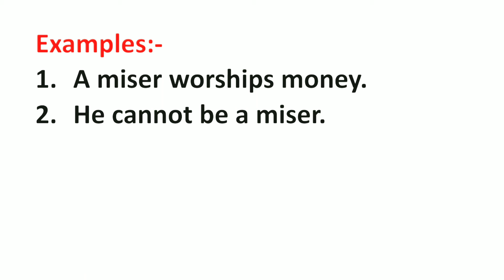Miser Meaning in Hindi | Miser ka Matlab kya hota hai | Word Meaning English to Hindi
Miser Meaning in Hindi | Meaning of Miser | Miser का हिंदी में मतलब | English to Hindi vocabulary |

Aaj ki Is Video Me Maine Aapko Miser Ka Matlab Kya hota hai Hindi mein, Miser Ka definition or Miser Word Ke Sentence ka Example ko batlaya hai.